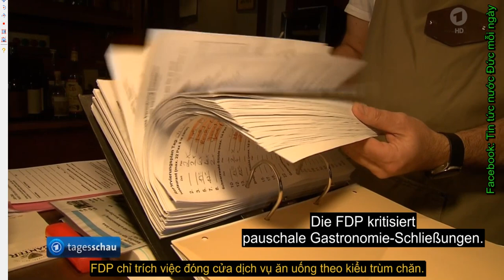THỜI SỰ NƯỚC ĐỨC 28.10.2020 Thứ 2 sẽ "bán" phong tỏa toàn nước Đức lần 2, các quy định cụ thể